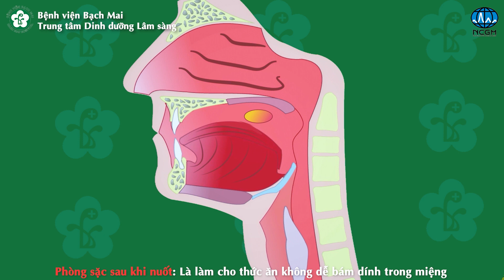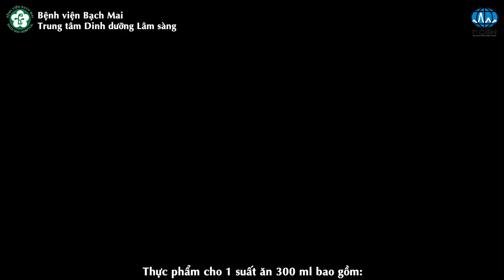[Bênh viện Bạch Mai x NCGM] - Chế biến súp nghiền cho người bị rối loạn chức năng nuốt [FULL]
RỐI LOẠN CHỨC NĂNG NUỐT LÀ GÌ? CÁCH CHẾ BIẾN SÚP NGHIỀN CHO NGƯỜI BỊ RỐI LOẠN CHỨC NĂNG NUỐT

Rối loạn nuốt rất thường hay gặp ở người sau đột quỵ, rối loạn chức năng thần kinh cơ (VD: parkinson, sa sút trí tuệ, lão hoá cơ hoặc người cao tuổi)

Cùng theo dõi giải thích đến từ trung tâm dinh dưỡng lâm sàng đến từ bệnh viện Bạch Mai, và học cách chế biến súp nghiền cho người bị rối loạn chức năng nuốt.

MORINAGA MILK INDUSTRY GROUP - ELOVI VIETNAM JSC
"For better Wellness"